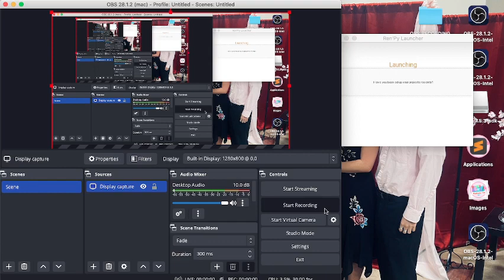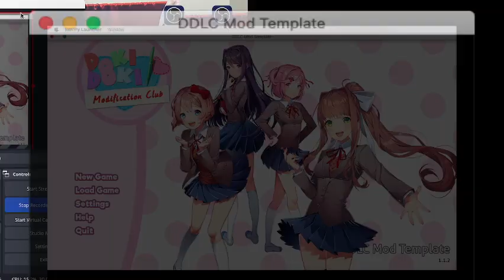My first DDLC mod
I'm still working on it